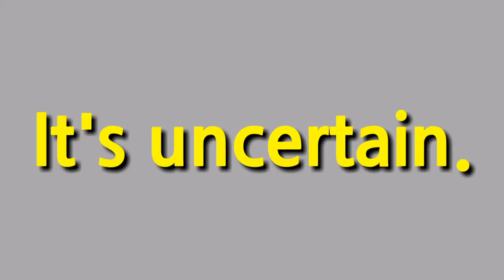애매해. 영어로44. 애매